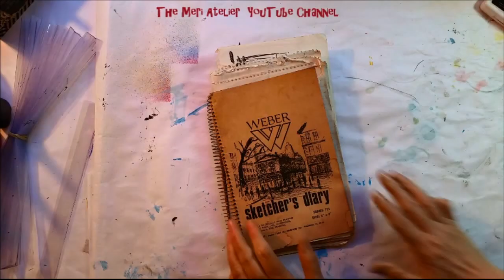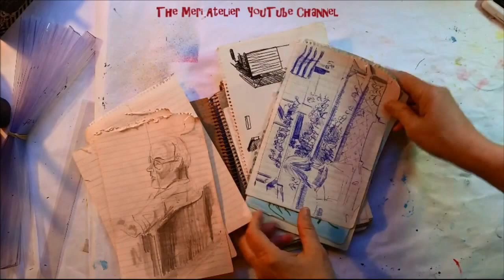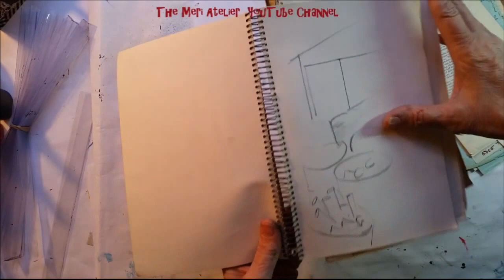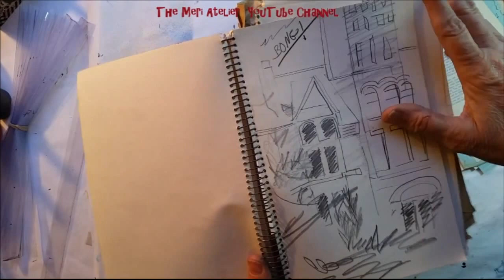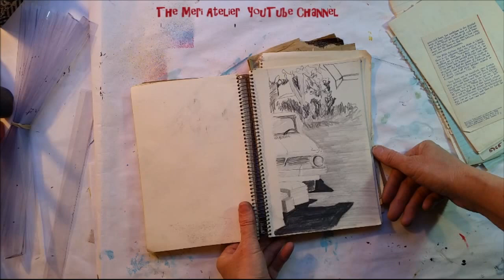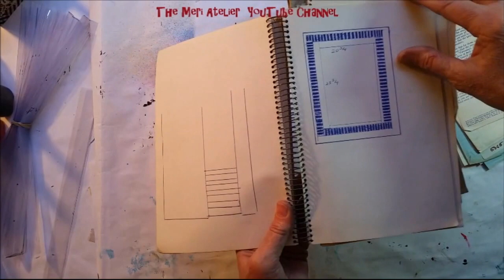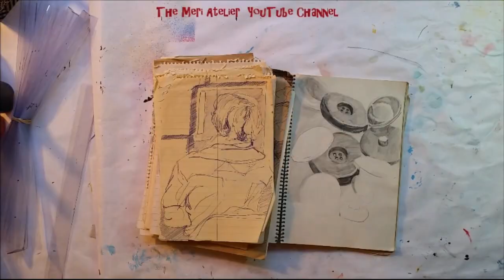1973 Sketchbook Art Journal Flip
looking back, way back, over some of my sketchbooks (art journals) . . . 1973 was a long, long time ago; and yet it seems like yesterday.  I ran across this old sketchbook (I am now calling it an art journal) and it really brought back some artful memories.